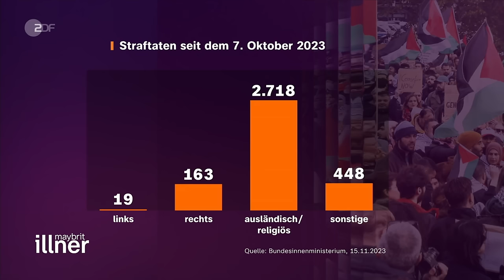Krieg in Nahost: Immer mehr Judenhass in Deutschland? | maybrit illner vom 16.11.2023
Am 7. Oktober veränderte sich nicht nur das Leben in Israel. Auch auf deutschen Straßen, in deutschen Schulen und Wohnvierteln ist plötzlich vieles anders. Der Hass auf Juden wird offen ausgelebt. Die Zahl der Straftaten wächst vierstellig. Wie groß ist die Gefahr für unser Zusammenleben? Und vor allem: Was tut die Politik?

Vor diesem Hintergrund des aktuellen Antisemitismus unter Migranten will der stellvertretende Fraktionsvorsitzende der Union, Jens Spahn, insbesondere die Kontrolle von rund 900 bis 1000 Moscheen in Deutschland durch die Türkei beenden. Spahn verlangt, "dass wir Erdogan sehr klar sagen: Das akzeptieren wir nicht mehr. Diese Imame gehen zurück in die Türkei. Wir akzeptieren keine Auslandsfinanzierung mehr. Es sind keine türkischen Moscheegemeinden mehr, es müssen deutsche Moscheegemeinden werden." Erdogan sehe die in Deutschland lebenden türkischstämmigen Menschen immer noch als "meine Bürger", kritisierte der CDU-Politiker.

Rechtsextreme Kräfte nutzten die gereizte Stimmung um "Hass gegen Muslime schüren zu können", so der Präsident des Thüringer Verfassungsschutzes, Stefan J. Kramer. Daher sollten wir "für den Schutz auch der muslimischen Communities einstehen".

Dem stimmt Malu Dreyer, rheinland-pfälzische Ministerpräsidentin zu. Es gebe viele muslimische Gemeinden mit denen sie als Landesregierung in "konstruktiven Prozessen" seien. Dabei läge das Augenmerk darauf, deutsche Imame in den Gemeinden zu haben und nicht unter dem Dach von Ditib, so Dreyer.

Im Hinblick auf die Pro-Palästina-Demonstrationen positioniert sich die Parteivorsitzende von B´90/Die Grünen Ricarda Lang deutlich: "Wenn auf diesen Demonstrationen teilweise Begriffe fallen wie ‚Tod den Juden‘, das bedeutet nichts anderes als Tod der Demokratie." Dies sei inakzeptabel. Teilnehmerinnen und Teilnehmer dürften sich von Extremisten wie der Hamas instrumentalisieren lassen, denn unter deren Führung würde es "auch für Palästina keine Freiheit und keinen Frieden geben", so Lang.

Der deutsch-türkische Journalist Dennis Yücel rät jedoch auch von Übersprungshandlungen was unter anderem palästinensische Kulturschaffende angeht ab: Dass ein Film eines Palästinensischen Regisseurs aus der ARD-Mediathek genommen würde, Deutschland gleichzeitig aber den "Antisemiten aus der Türkei, Erdogan" empfange würde nicht miteinander einher gehen.

Dem linken Antisemitismus läge laut der Antisemitismus-Forscherin Sina Arnold vor allem einer Kapitalismuskritik zu Grunde, die in dem Fall Jüdische Menschen als Schuldige gefunden habe. Seitdem stehe das Feindbild Israel, mit der Logik, dass Palästinenser Opfer der Staatsgründung Israels seien, jedoch diene diese Staatsgründing vor allem den Schutz von jüdischen Menschen. Wichtig hierbei ist, dass für uns die "Erinnerungskultur nicht vergessen werden darf", so Arnold.

Die Gäste der Sendung:
Jens Spahn, CDU, Stellv. Fraktionsvorsitzender
Malu Dreyer, SPD, Ministerpräsidentin Rheinland-Pfalz
Ricarda Lang, Bündnis 90/Die Grünen, Parteivorsitzende
Stefan J. Kramer, Präsident Verfassungsschutz Thüringen
Deniz Yücel, deutsch-türkischer Journalist und Publizist, Korrespondent der „Welt“
Sina Arnold, Antisemitismus-Forscherin, Zentrum für Antisemitismusforschung der Technischen Universität Berlin